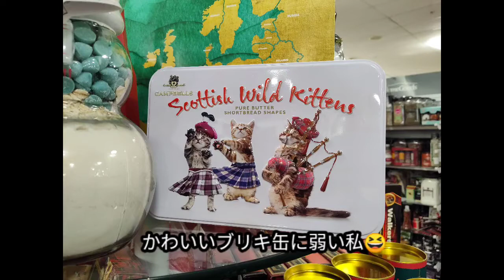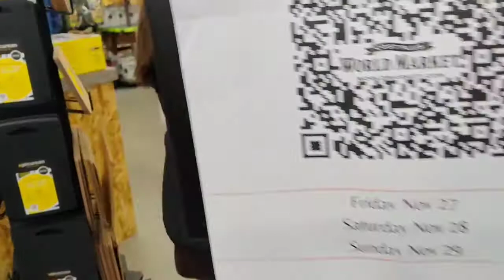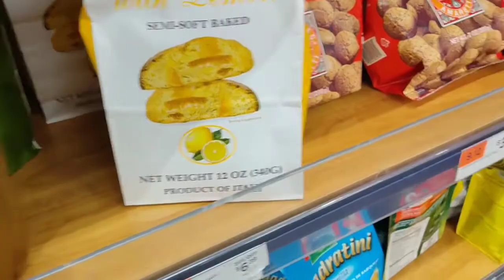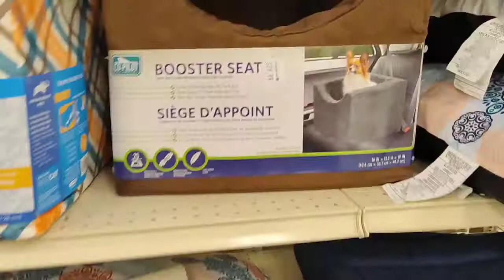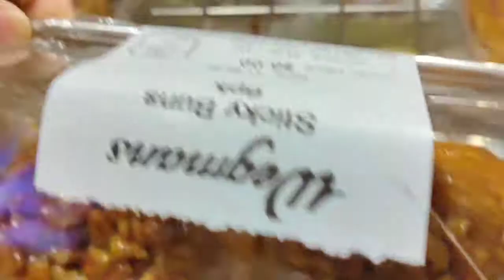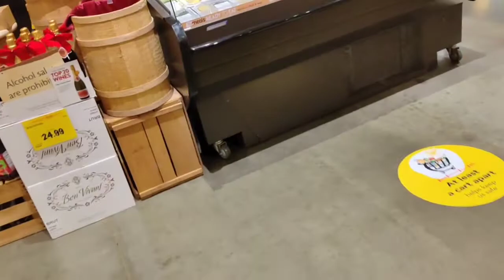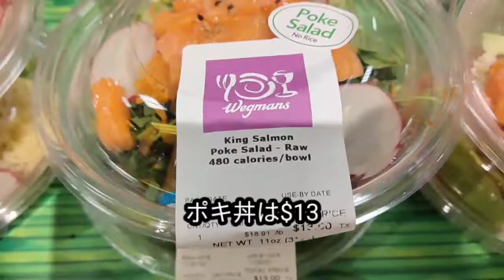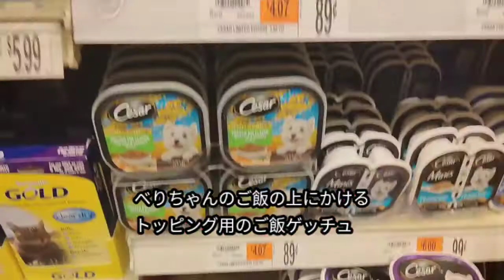土曜日の午後のルーティーン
アメリカボストン郊外在住１５年のもうすぐ５０歳になる専業主婦です。
アクアリウム、６歳の時にお迎えした９歳のワンコ、ゼブラフィンチのいっちゃん(８歳）１３歳のうさぎさんと暮らす毎日の様子です。
主婦業では、節約、エコ、プラスティック削減なども緩く志しています。

土日の午後は買い物巡りに行くのがルーティーンですが
最近はコロナの影響もあり自粛気味です。
１００％買い物を楽しめていないのですが、無理のない範囲で楽しんできました。

私が好きでよく見るチャンネル